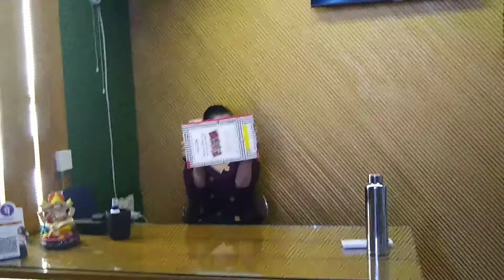Aaj Studio Mein Laga AC | Vlog 14 | Veeswaas Vlogs 😀😀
Check my first album songs on this Channel.